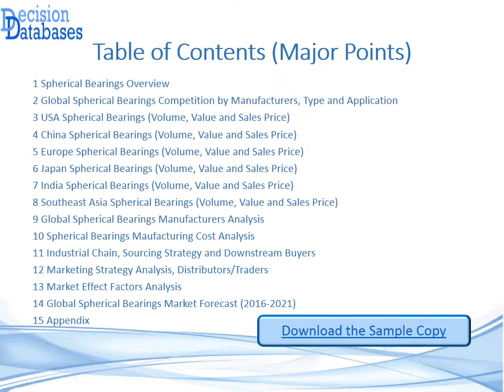Global Spherical Bearings Sales Market Report 2016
DecisionDatabases.com adds a report on Global Spherical Bearings Sales Market Report 2016. This research study is segmented on the bases of applications, technology and geography.